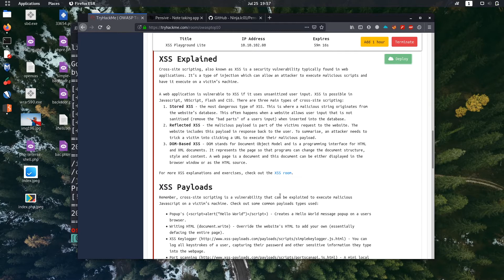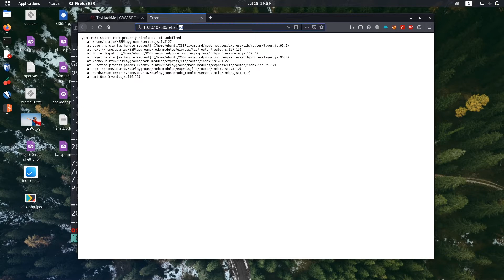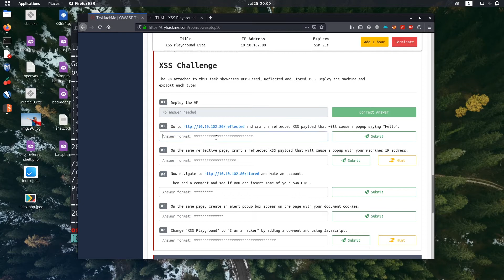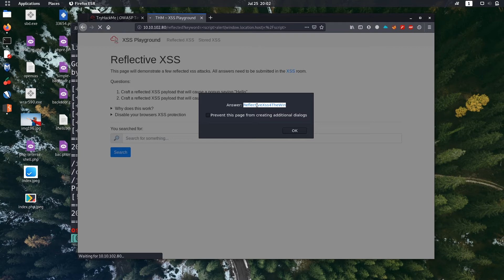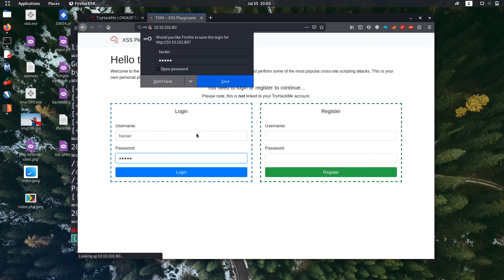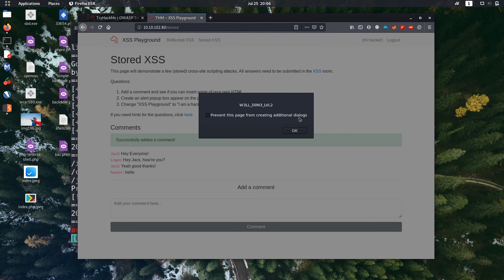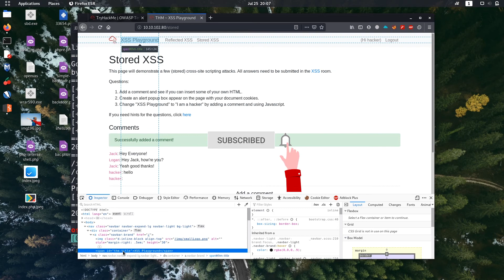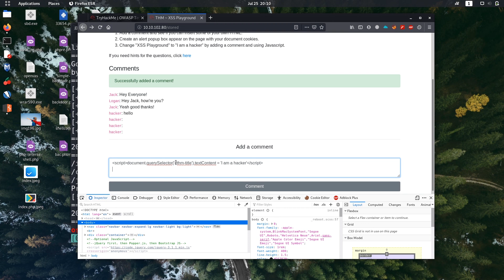TryHackMe :DAY 7 of OWASP Top 10 Walkthrough ||Detailed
This is a  walkthrough of OWASP top 10 challenge.
Peace!!